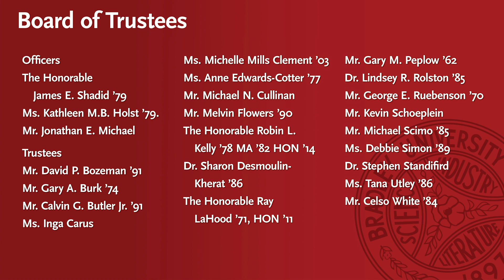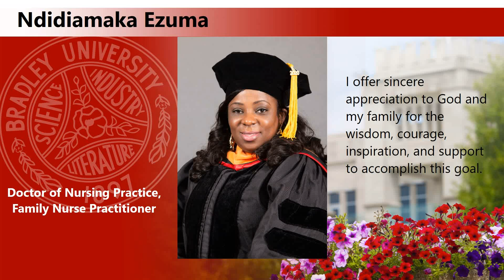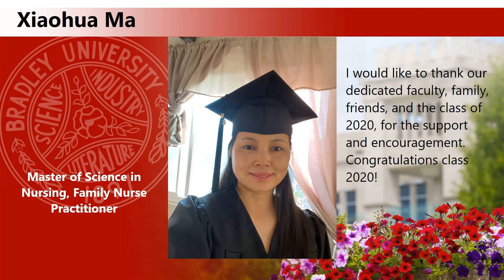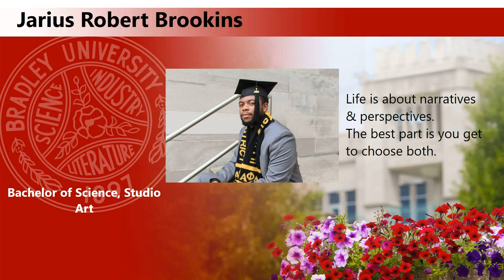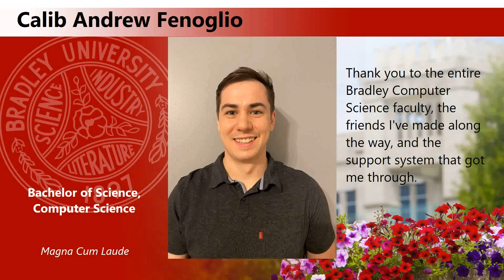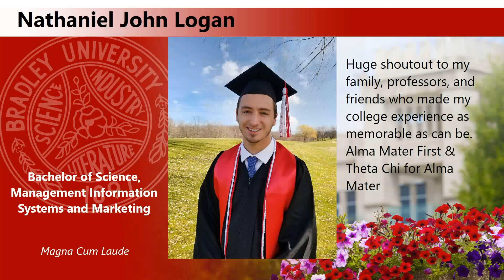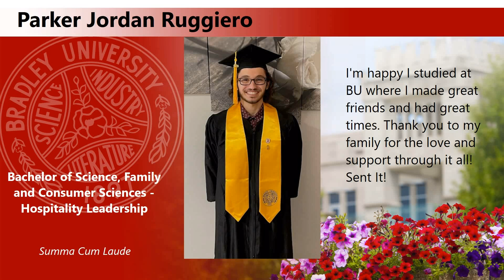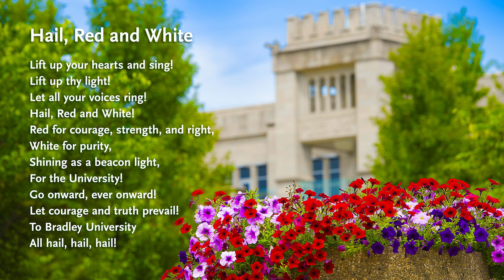2020 December Commencement Ceremony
Congratulations to the Bradley Class of 2020!